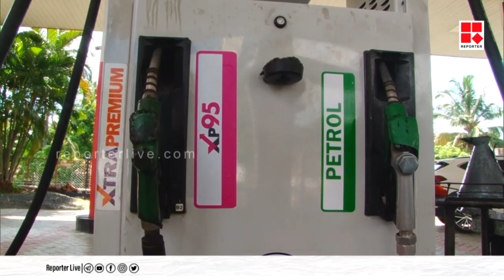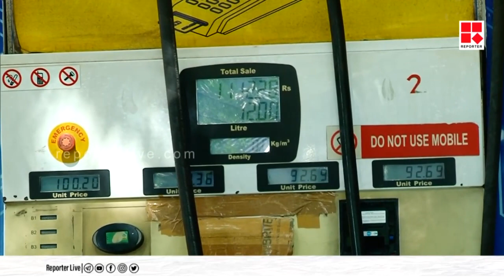ഇരുട്ടടിക്കൊടുവില്‍ സെഞ്ച്വറിയടി; കേരളത്തില്‍ പലയിടത്തും പെട്രോള്‍ വില നൂറ് കടന്നു